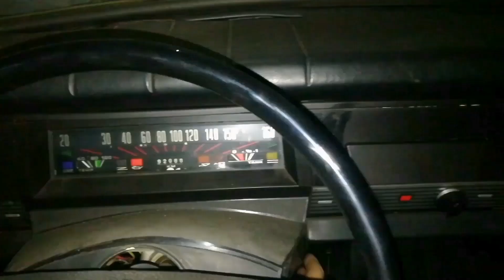Poklady ze stodoly, šmejdění po statku poslední díl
Přátelé poslední část našeho statku k prozkoumání. Dobře se bavte